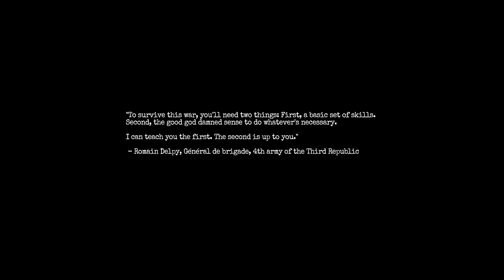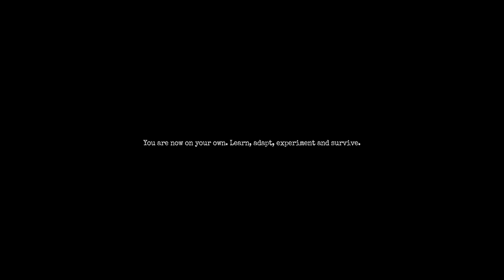THE SCARIEST GAME I'VE PLAYED IN AWHILE | HALLOWEEN SPECIAL | AMNESIA: THE BUNKER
Happy Halloween to you all! 🎃👻! Today is my third Halloween Special video here on Kyle FtW! In this video, we play the game Amnesia: The Bunker which is the first Amnesia game I have ever played, and I must say, it is one of the scariest games I've played since Outlast 2. :D

Description From Xbox Store:
Amnesia: The Bunker is a first-person horror game from the makers of SOMA and Amnesia.

Left all alone in a desolate WW1 bunker with only one bullet remaining in the barrel, it’s up to you to face the oppressing terrors in the dark. Keep the lights on at all costs, persevere, and make your way out alive. A truly intense horror experience.

Rising tension

Immerse yourself in the multiple ways of tackling survival. In the shoes of the French soldier Henri Clément, you are armed with a revolver gun, a noisy dynamo flashlight, and other scarce supplies to scavenge and craft along the way. With randomization and unpredictable behavior, no play-through is the same.

Outro: Cloud 9 - Valesco

Links to stuff I use when I game:
Twitter.com/KyleFtWYT

-Video uploaded and owned by Kyle FtW